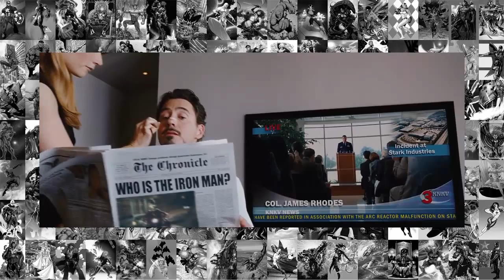Os 10 Últimos Easter Eggs do Homem de Ferro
Olá, pessoal! Tudo bem? Estou de volta com mais um vídeo da Casa dos Heróis. Agradeço a todos que assistiram o primeiro vídeo e que gostaram. Agradeço também a pessoas que deixaram suas críticas e suas sugestões. Vocês vão gostar desse vídeo com certeza. O seu herói está aqui!